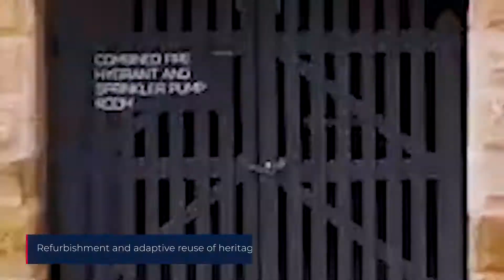Inner Sydney High School official video tour